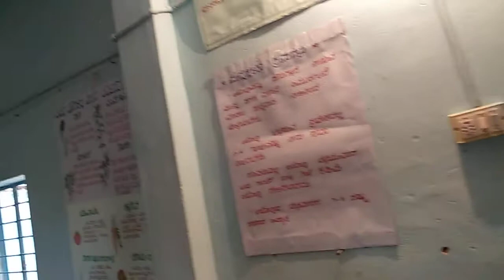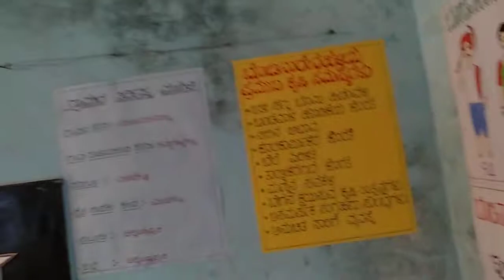Information centre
Bodinarayanahalli Rawe18